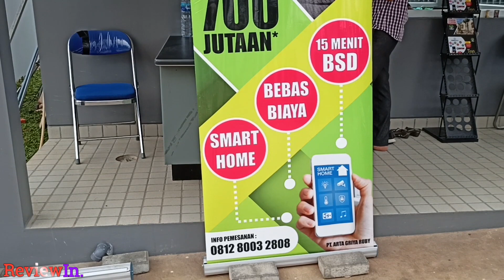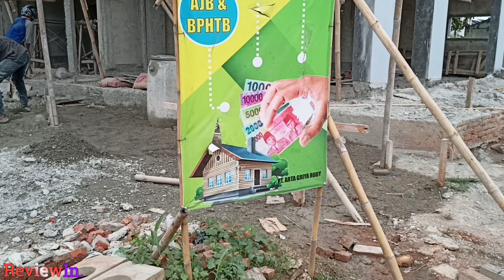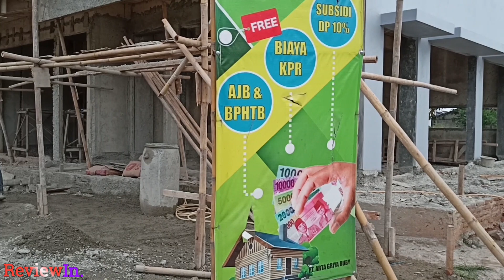Progress Pembangunan TownHouse Mewah Tp Murah - Di dekat Pamulang - Cendana 88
Progress Pembangunan TownHouse Mewah Tp Murah - Dekat Pamulang- Cendana 88

Halo Gaes Ini ada progress pembangunan TownHouse mewah 2 lantai tapi harga sama dengan 1 lantai , dan spesifikasi bangunannya udh kokoh banget.
TownHouse ini pun dekat dengan BSD dan Pamulang dan juga perumahan villa Dago.
jika teman2 belom liat review di video sebelom ya bisa di cek di link ini

Gaes tonton videonya sampai habis biar kalian tau gimana perumahannya.
Karena bs bikin gua lebih semangat untuk buat video2 lainnya. Juga jangan lupa nyalakan lonceng notifikasi agar tidak ketinggalan video2 gua selanjutnya.